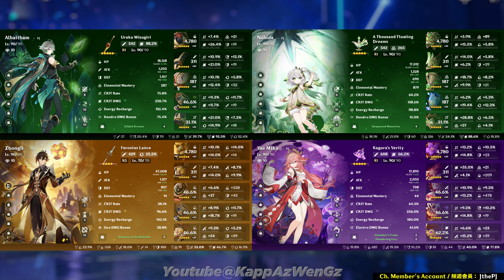Ayato Mono Hydro & Alhaitham Spread | @jthepj108 | Genshin Impact 4.5 Spiral Abyss Floor 12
Thumbnail art / 封面圖

[ Playing Ch Member's Account / 試玩頻道會員賬號 : @jthepj108 ]

Ayato Kokomi Furina Kazuha - Alhaitham Nahida Zhongli Yae
綾人純水 · 神心芙萬 & 海森激化 · 海納鍾八 | @jthepj108 | 原神 4.5 深境螺旋12層
神里綾人 珊瑚宫心海 芙寧娜 楓原萬葉 - 艾爾海森 納西妲 鍾離 八重神子

Preview & Intro 預覽 & 序幕 0:00
Builds 角色版面 0:25
1st Chamber Upper Half 第一間上半 0:57
1st Chamber Lower Half 第一間下半 2:02
2nd Chamber Upper Half 第二間上半 2:54
2nd Chamber Lower Half 第二間下半 3:55
3rd Chamber Upper Half 第三間上半 5:00
3rd Chamber Lower Half 第三間下半 6:05
Outro 结尾 7:09

T3 : BrightGreen · TouNozomi · LenaSusu
T2 : 謎題 · 鬼鐮斬 · AlvinLim · JthePJ · Siran
T1 : CelineLau · Tziy · TheBoyND · 不皇不改名 · 薇 · AkshayKhade